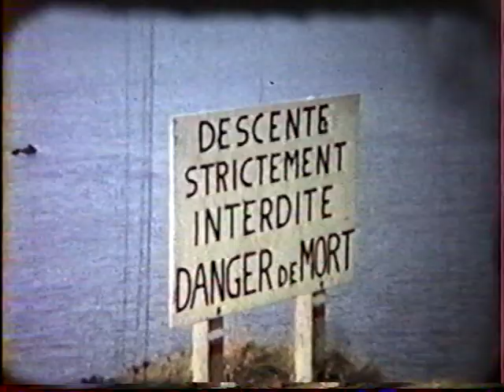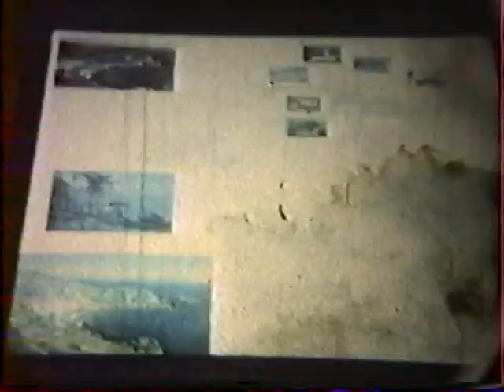Anciens films super 8 Famille Droissart :3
dvd didier vieilles cassettes  vhs